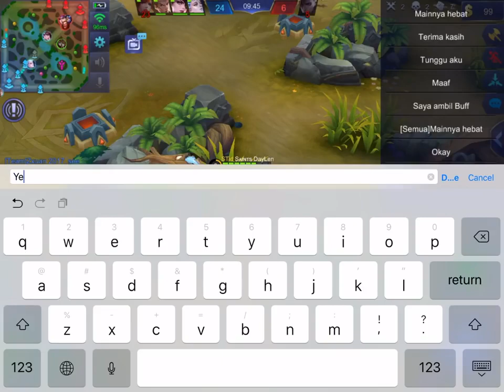Zxuan pensi main Mobile Legends